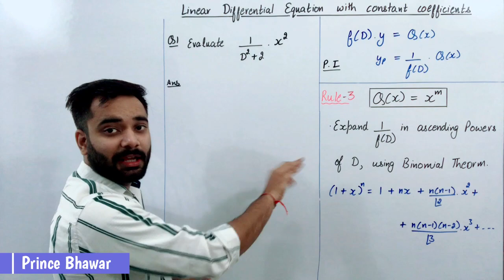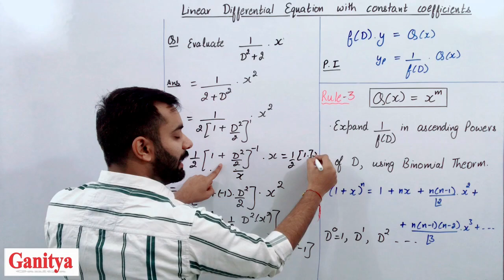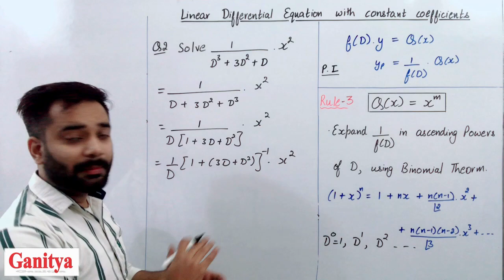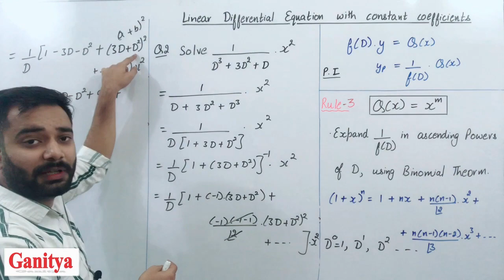Particular integral | Rule 3 | Linear Constant Coefficients differential equation | Prince Bhawar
Ganitya